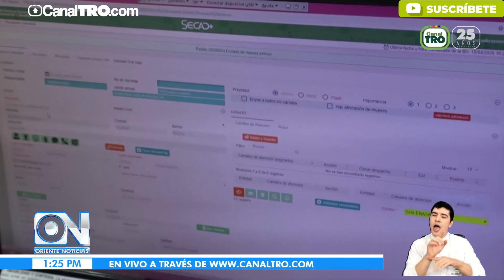Balance de llamadas a líneas de emergencia